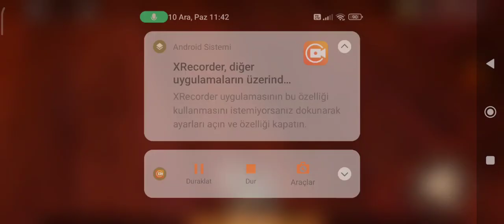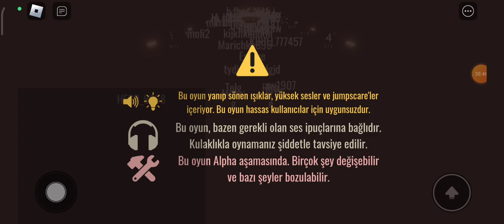ilke defa Doors oynayan kral poyraz